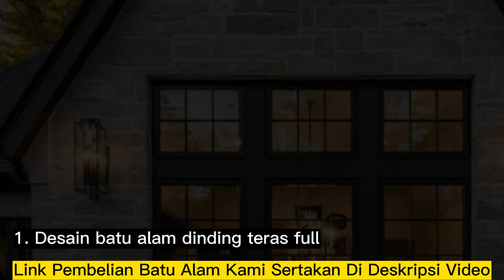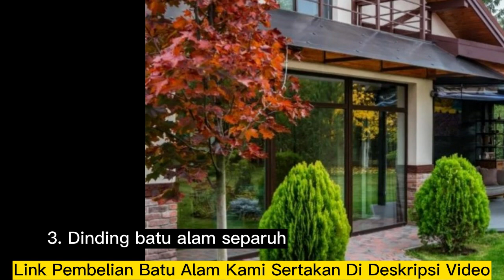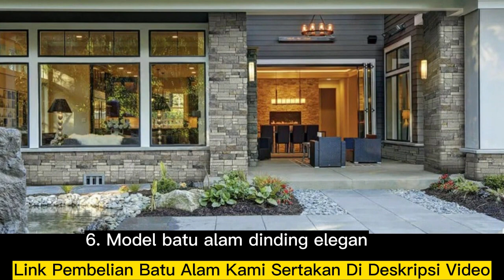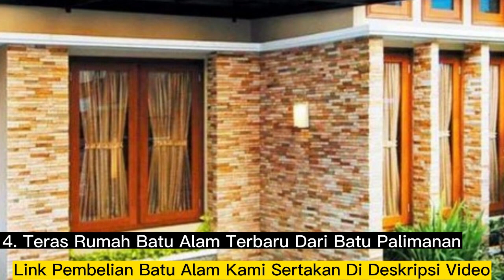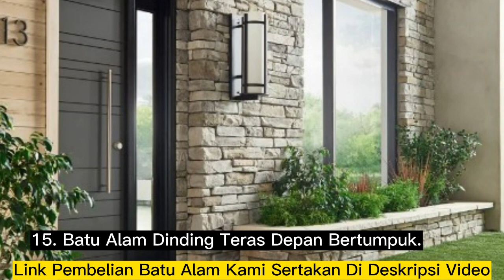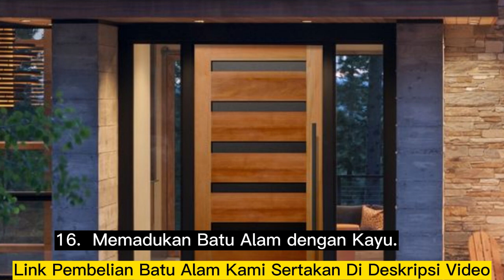18 Batu Alam Dinding Teras Depan Rumah Minimalis Terbaru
18 Batu Alam Dinding Teras Depan Rumah Minimalis Terbaru